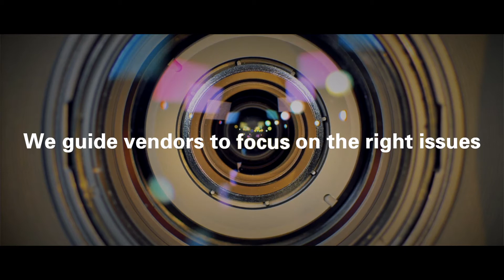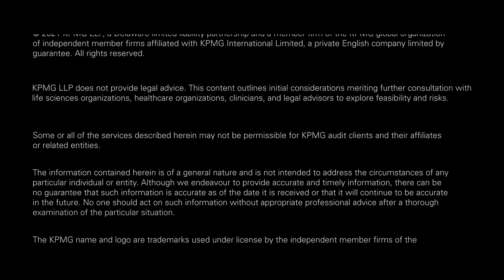State government transformation success the first try with KPMG Transformation Advisory Services 90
Large digital transformations are often too complex for government agencies to manage with one vendor. There is a better way. Meet Michelle and Daniel, state government program manager and CIO. This video shows how they move their frustration with a stalled modernization effort to action toward their future-ready state agency.

KPMG provides Transformation Advisory Services that enable governments to deliver health and human services in more modern ways. Our fresh approach first considers how modernizing affects people, then processes, data, and technology. We have the experience to guide your modernization efforts to achieve the outcomes you expect so you can deliver citizens the services they need.

Learn how KPMG can guide your efforts to modernize so your organization is connected and future-ready—no matter where you are in the process.